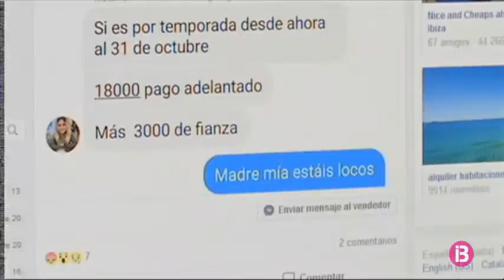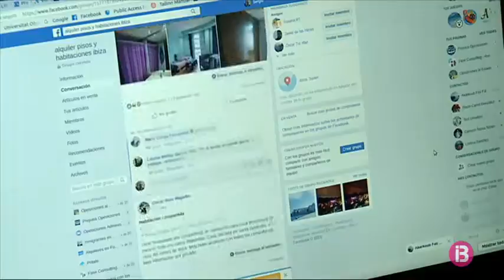Treballadors de temporada d’Eivissa es veuen obligats a demanar un préstec per llogar un pis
Es poden arribar a demanar fins a 21.000 euros abans d'entrar a l'habitatge. Advocats experts en arrendaments recorden que és il·legal